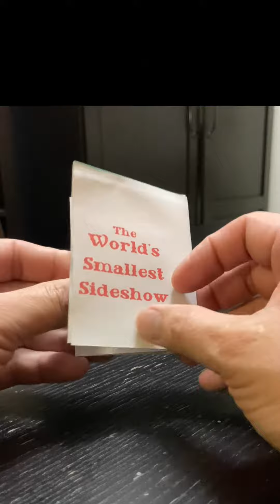The World's Smallest Sideshow!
The World's Smallest Sideshow featuring the Invisible Man and Sword Swallower!